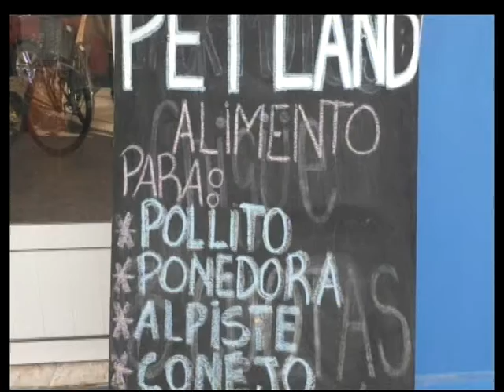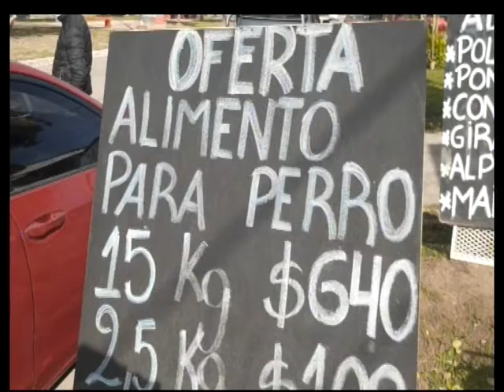03 07 20 NOTICIERO DEL SIETE BLOQUE 1